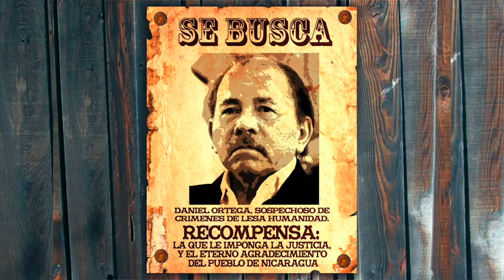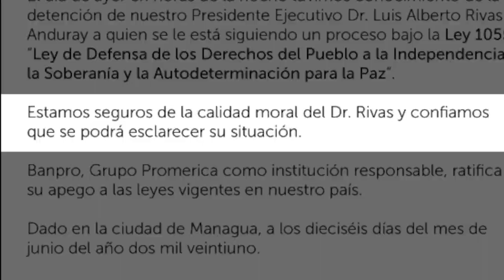El gobernante ausente y la represión; Los empresarios en la mira, en La Última Mirada News